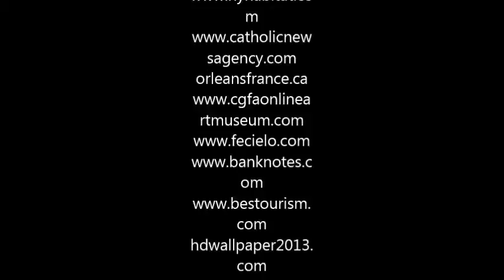Emily Covarrubias France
DISTCO 2014 Places/Travel Junior Level